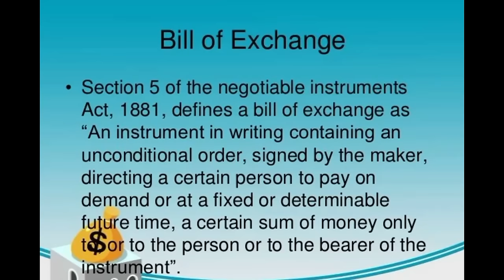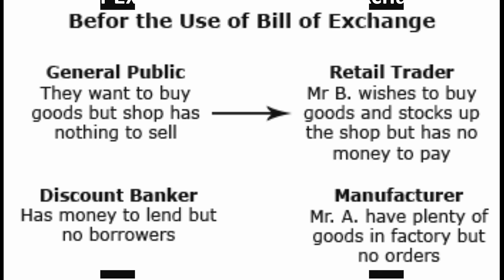What is a Bill of Exchange and How to Use it Properly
Learn the ins and outs of the Bill of Exchange in our upcoming webinar! Join us on Tuesday, December 11th at 8 p.m. Eastern Standard Time for a step-by-step tutorial that breaks down the complexities of this important financial document. Don't miss out, click the link below to register now and gain a deeper understanding of the Bill of Exchange.

Hi there,
When: Dec 11, 2023 08:00 PM Eastern Time (US and Canada)
Topic: Mastering The Bill of Exchange